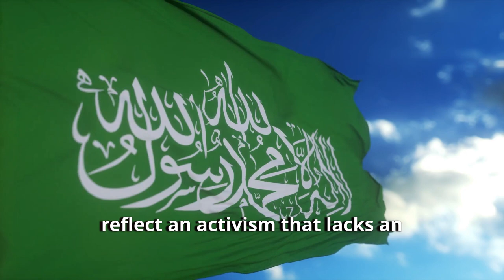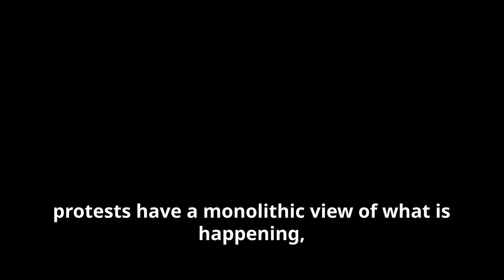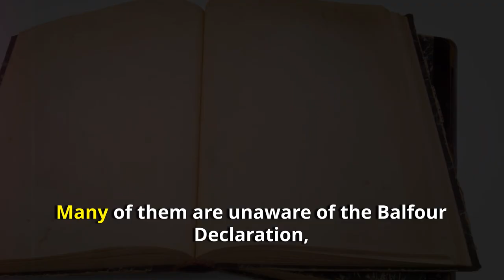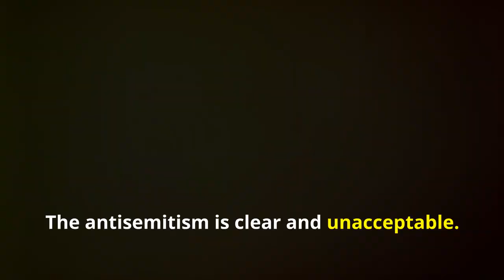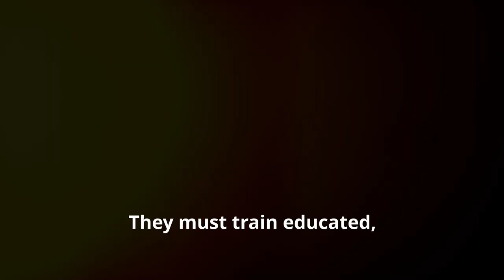Campus Protesters: Do they know why they are there?